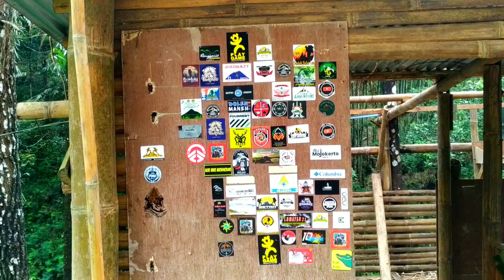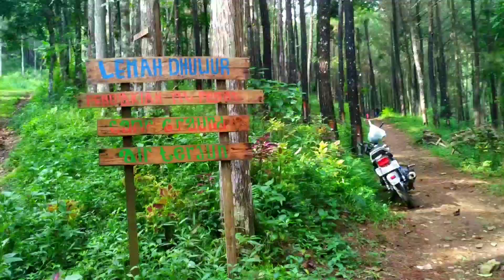Pendakian Puncak Lorokan 1100 MDPL - Via Lemah Duwur | Pacet - Mojokerto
Ini adalah pendakian ku di Puncak Lorokan via Basecamp Lemah Duwur

pendakian lemah duwur
desa lemah duwur
pendakian lemah duwur pacet
lemah duwur adalah
arti lemah duwur
lemah duwur pacet
Podorejo Mojokerto
Sajen Mojokerto
Solo hiking
Solo camping
lemah duwur pacet
lemah duwur mojokerto
lemah duwur podorejo mojokerto
lemah duwur sajen mojokerto
pos pendakian lemah duwur
lorokan
lorokan cangar
lorokan gunung
lorokan malam hari
lorokan mojokerto
lorokan camping
lorokan pacet